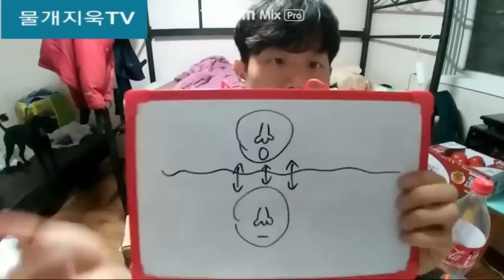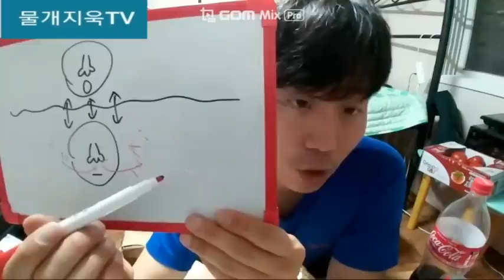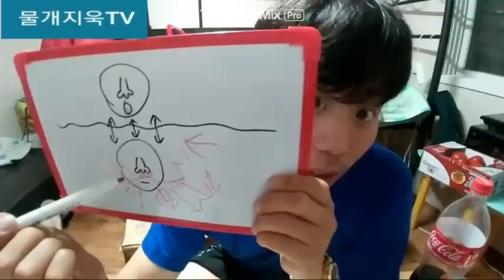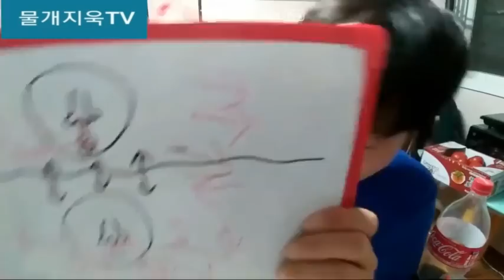정말 쉬운 물에서 숨쉬는 방법